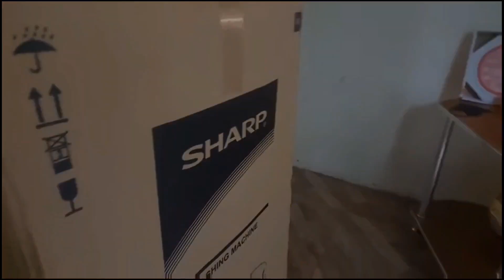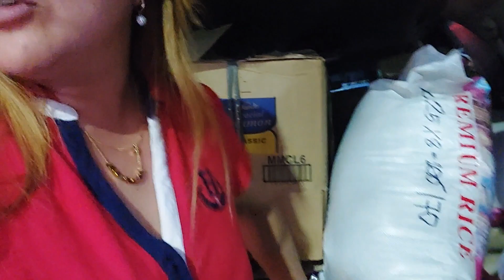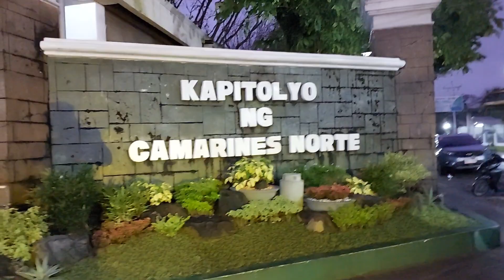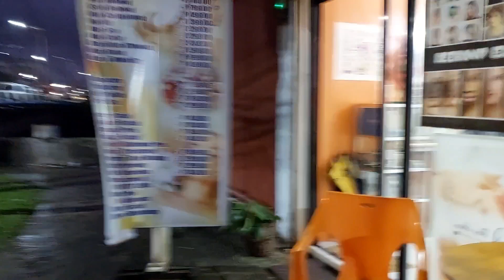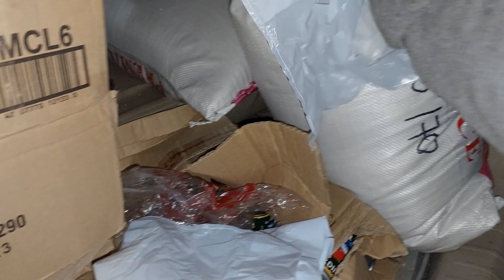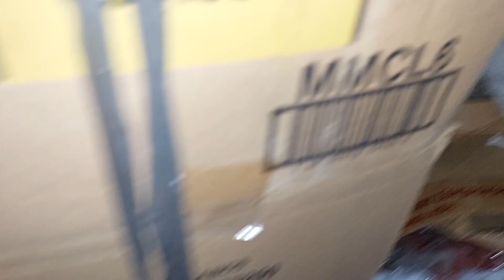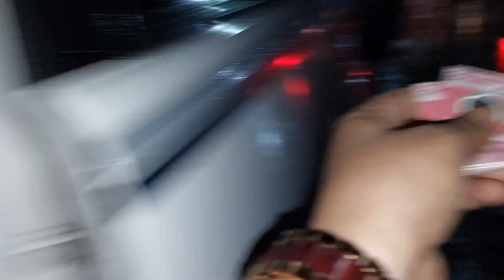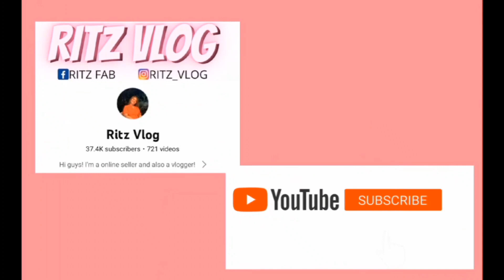ANG BABATA PA NILA || RITZ VLOG